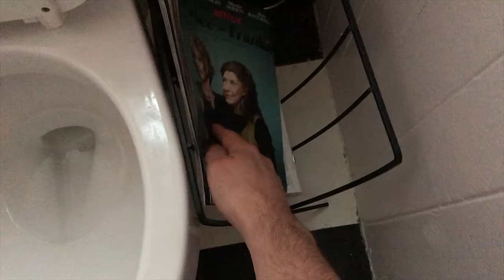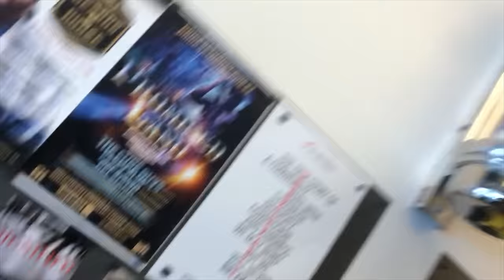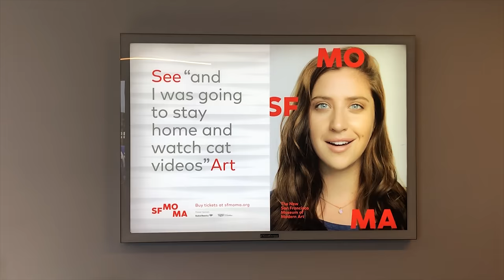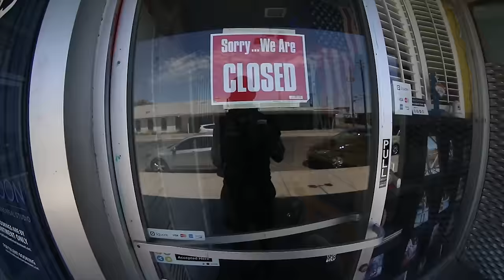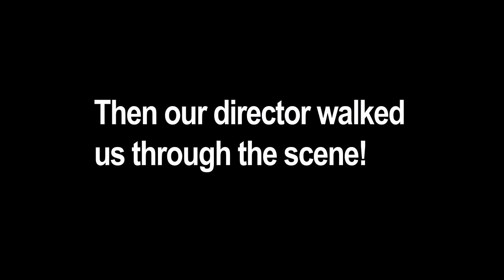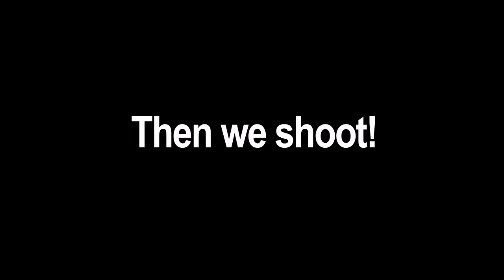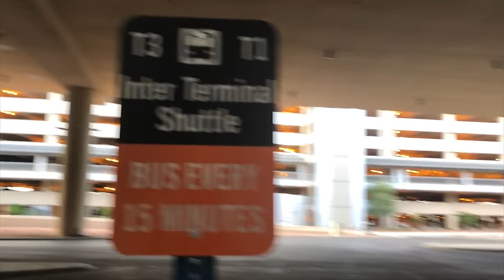How porn is made. A travel vlog!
Today we take you behind the scenes of Kink Men! It's a day in the life on a porn set with Pup Amp holding the camera and his costars and director providing some commentary! Hope you don't mind something a little different in the travel vlog sense!